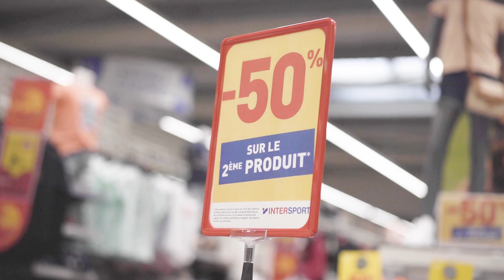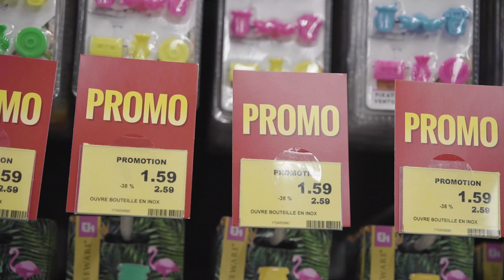Skiill // Le cabinet de recrutement 100% Retail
Avec nous, pas d’automatisme ou de robot, nous sommes passionnés par l’humain et préférons la richesse des échanges.